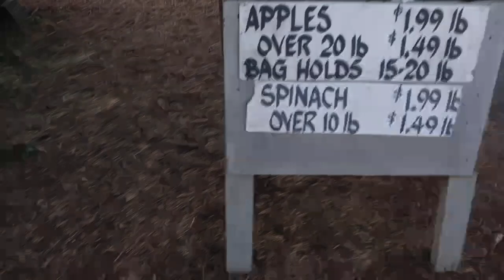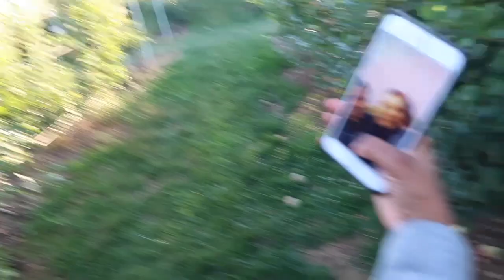VLOG: APPLEPICKING, WEDDING PHOTOS, BABY FEVER??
Hope you guys are all doing great this week! Enjoy
XOXO
-Yasmine

These are my only social media.

Yasmines Toolkit:
Camera:Canon T5i
Editing: iMovie

FAQ:
What is your ethnicity?
African American

What contacts do you wear?
I don’t wear contacts, ever.

When did you start doing makeup?
Around 2 years ago, I learned through youtube!